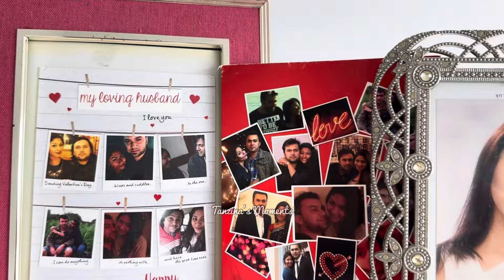কই মাছের সাথে সম্পর্ক আমার কেমন 😅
আমার ভিডিও ভালো লাগলে প্লিজ লাইক ফলো দিয়ে পাশে থাকবেন। শেয়ার করতে ভুলবেন না।